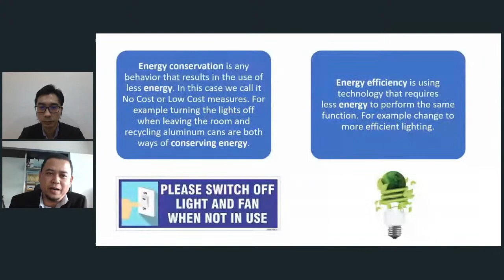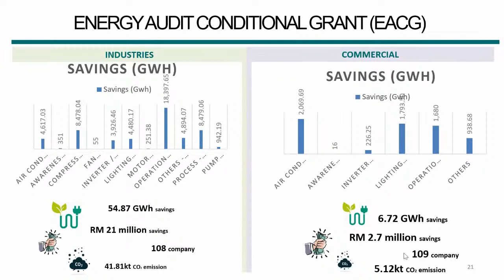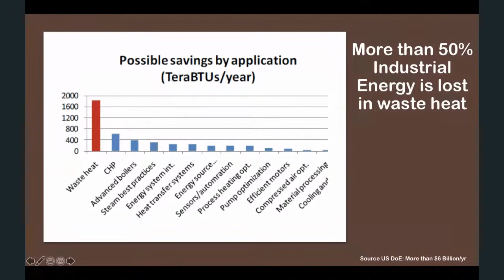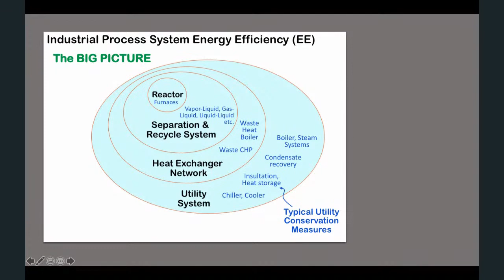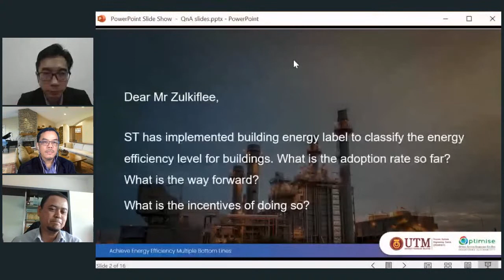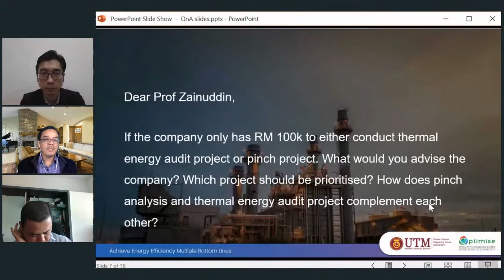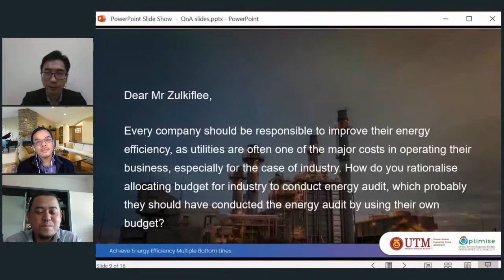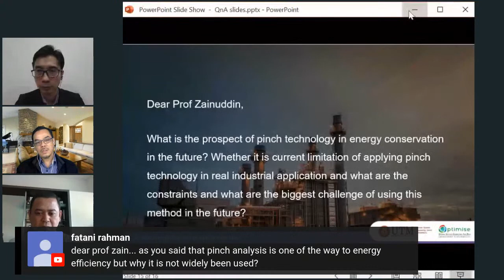Achieve Energy Efficiency Multiple Bottom Lines : A Webinar Series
Get insights on how Energy Efficiency and Conservation (EE&C) initiatives and proven technologies can be effectively adopted by packaging technical measures with policy and regulations, economic instruments and capacity building programs from our webinar speakers, Mr Zulkiflee Umar and lr Ts Dr Zainuddin Manan.